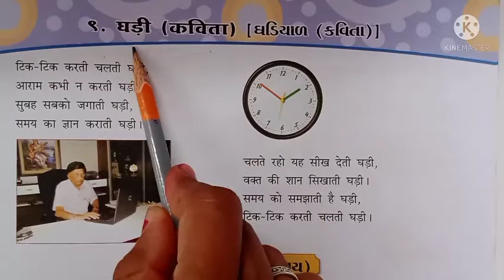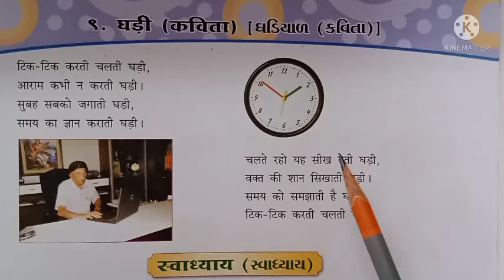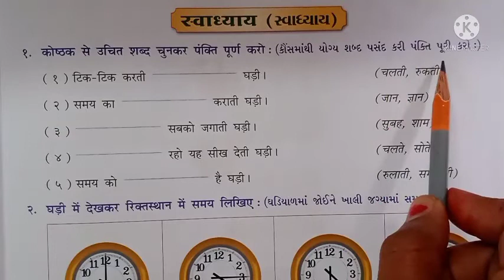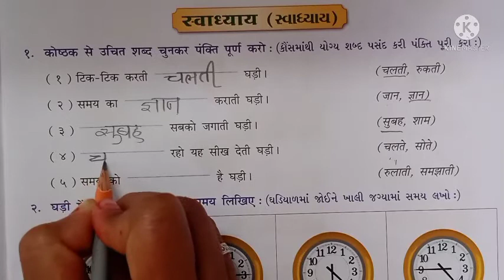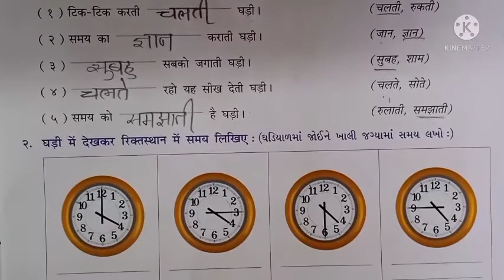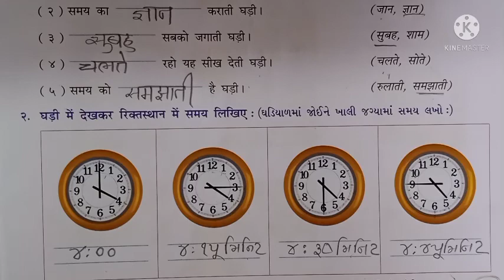प्रथम सत्र / कक्षा - ३ / विषय - हिन्दी/ पाठ -९ घड़ी ( कविता)